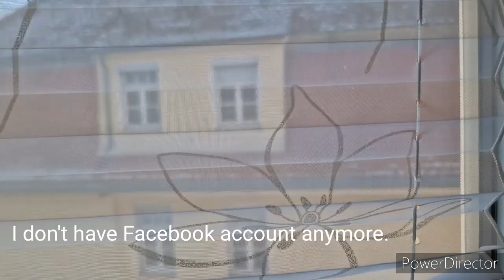Minivlog: Life lately..